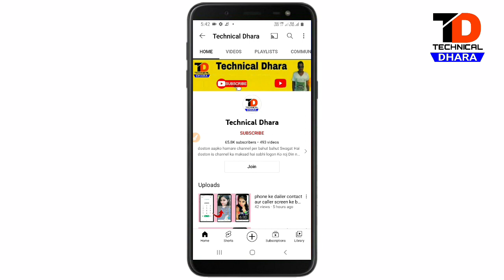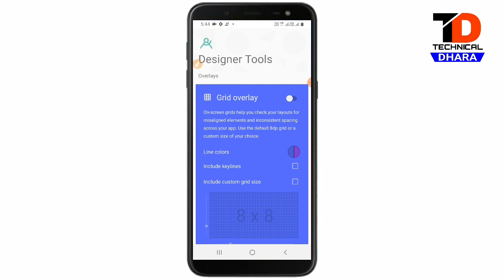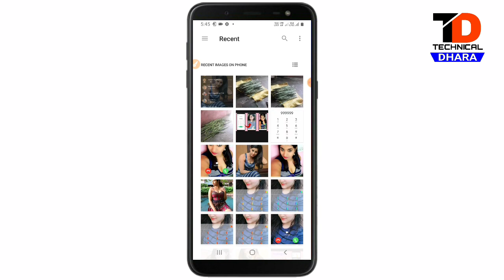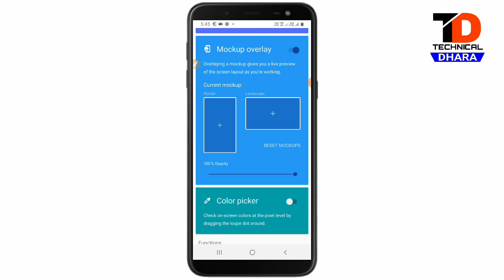Whatsapp par photo kaise lagaye | how to add photo in whatsapp home screen | by technical dhara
How to Add photo in whatsapp
whatsApp par photo set kaise kare